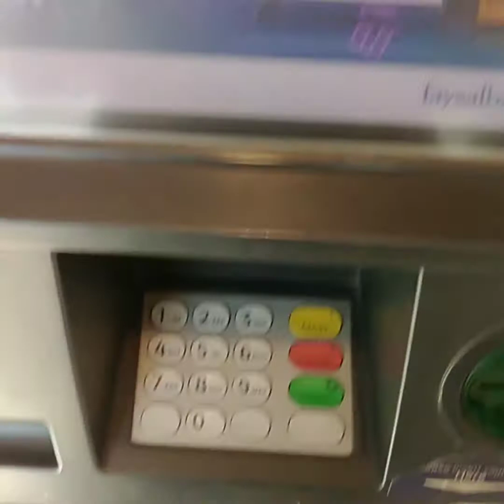# Ramzan Bazar vlog